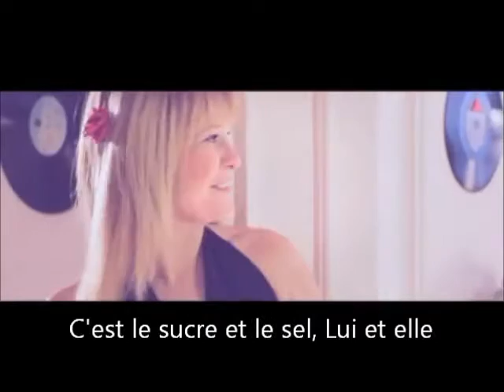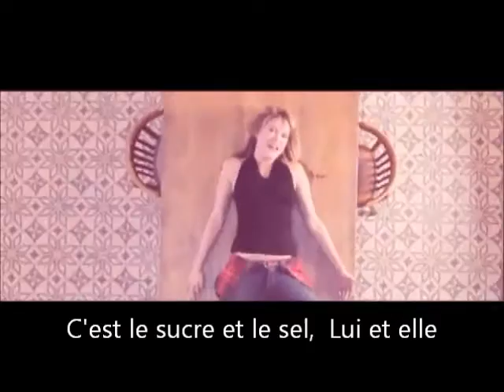Agnès Bihl - Elle et Lui sous titre